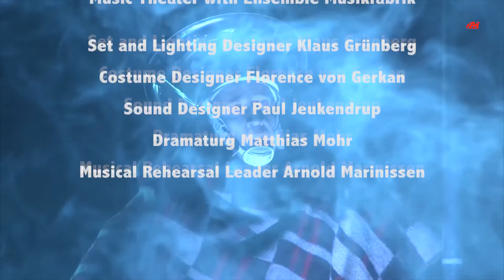Блиц-PS. Заблуждение ярости. Реж. Хайнер Геббельс. Нью-Йорк. 2015